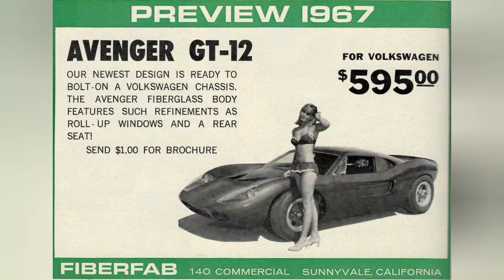hho relax chanel! stepping into a new beginning, let's look at the past for a moment!